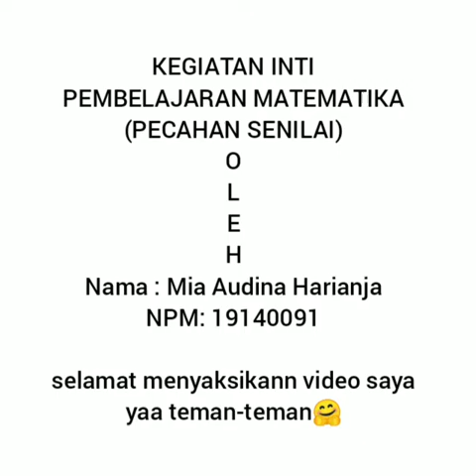belajar pecahan senilah